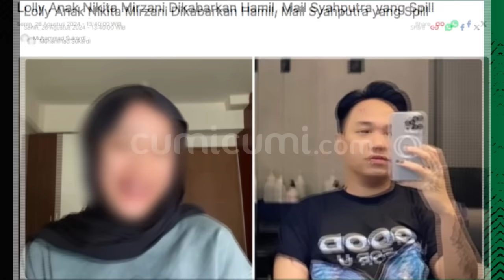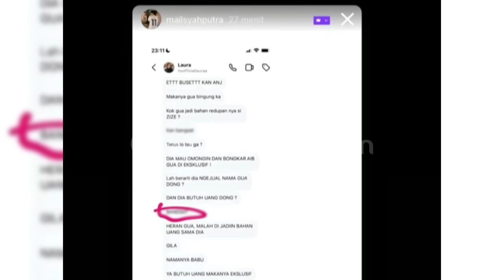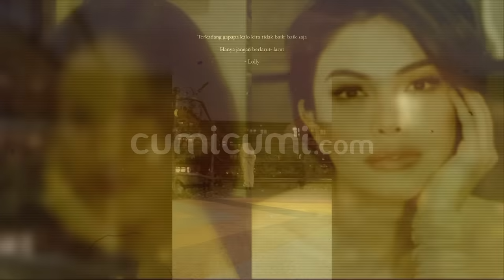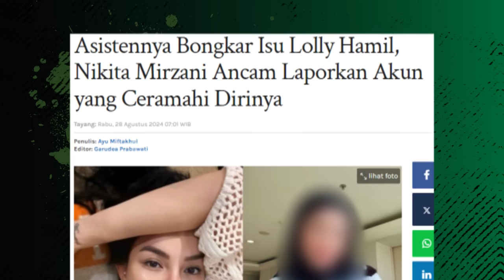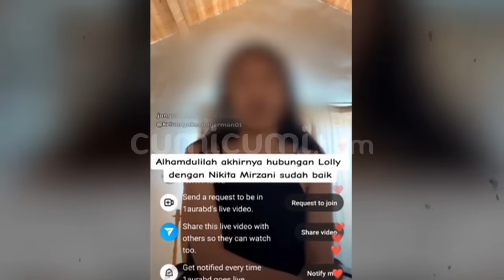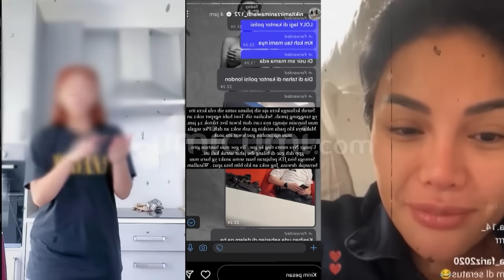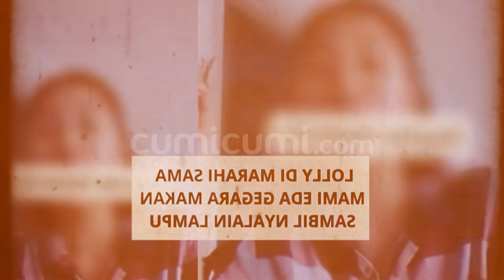Lolly Buat Nikita Mirzani Menangis Histeris Lagi! Mail Bongkar Lagi Borok Masalah Hutang! | INDEPTH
Seakan tak gentar menghadapi badai hinaan warganet Mail Syahputra kembali muncul dan menguak fakta terbaru terkait pertikaiannya dengan Lolly. Mengingat untuk uang makan sehari-hari saja Lolly pun tak punya.  Aksi itu sendiri dilakukan oleh Mail lantaran Lolly terus menuding dirinya sengaja mencari popularitas lewat kontroversi ini.
Mirisnya Lolly tak sedikitpun mendapatkan dukungan dari sang ibunda. Sebaliknya Nikita malah lantang memberi support pada Mail. Karena baginya semua ucapan Mail adalah benar dan sesuai dengan apa yang sebenarnya terjadi. Pasalnya Nikita sendiri mengaku telah mengetahui isu kehamilan Lolly sejak lama.
Sontak saja semua keributan ini seketika menghadirkan syak wasangka yang akhirnya muncul di benak netizen. Apa yang sebenarnya terjadi hingga kini tidak ada yang tahu. Parahnya lagi sebuah isu lain pun ikut menyeruak ke permukaan. Dimana banyak yang menuding kalau sebenarnya Lolly lah yang sengaja membesar-besarkan masalah ini guna memancing endorse di media sosialnya.